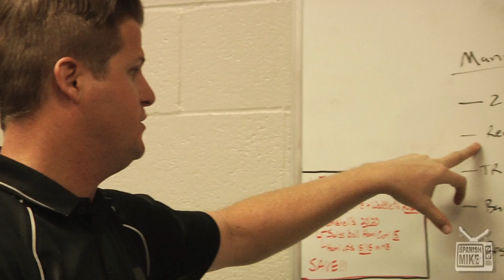365 with Manny Santiago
In our inaugural episode of 365 we follow professional skateboarder Manny Santiago. Manny explains to us how he first got started skateboarding, to then winning his first contest, and preparing to face all the challenges ahead.
Manny's talent on and off the skateboard describe how genuine of a person he is, this segment is merely a small glimpse of his commitment to his passion of riding a skateboard.

Filmed & Edited By: @SpanishMikeTV

Follow Manny Santiago for constant updates

Additional Filming:

Arnaldo
Kyle Steneide

Voice Over By: @onefelix